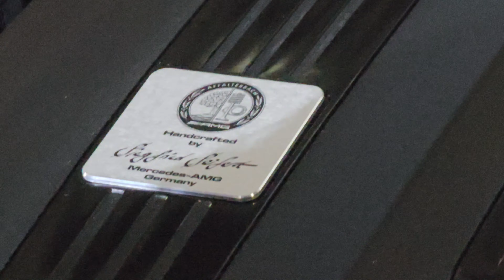Mercedes-AMG GT 63 S E Performance launch at Malaysia Autoshow 2023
Mercedes Benz Malaysia has launched the Mercedes-AMG GT 63 S E Performance at Malaysia Autoshow 2023.